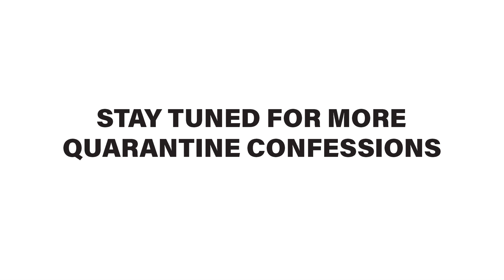Quarantine Confessions: S1, E3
Quarantine Confessions
Season 1, Episode 3
“Quarantine Diary”
Written & Performed by Ron Megee